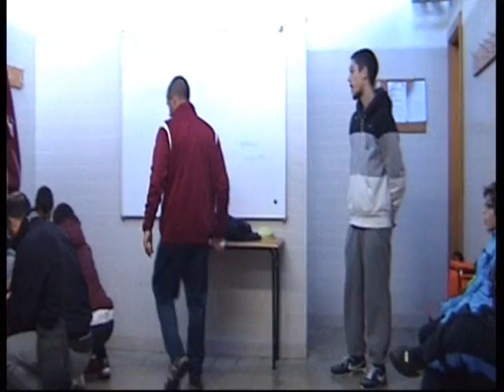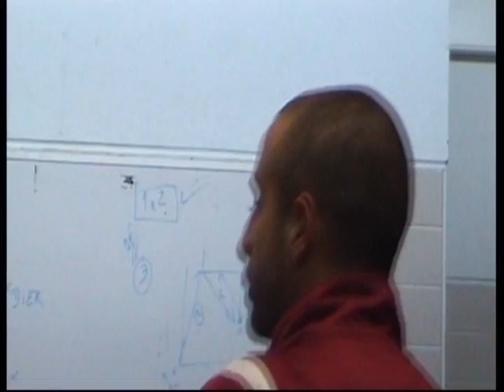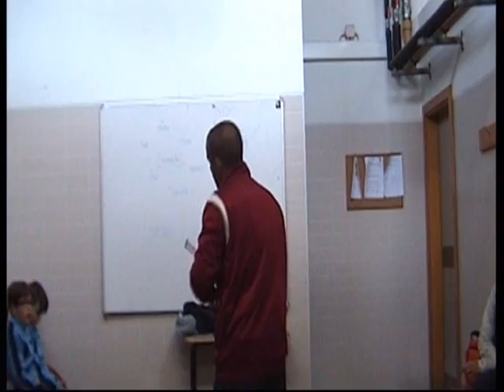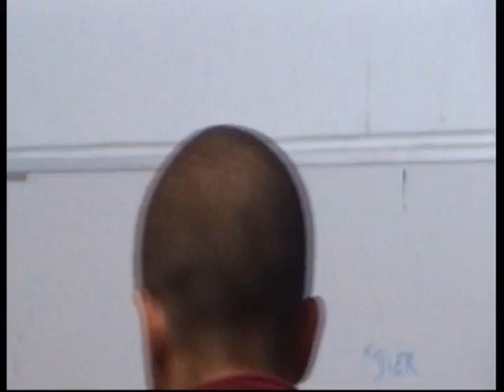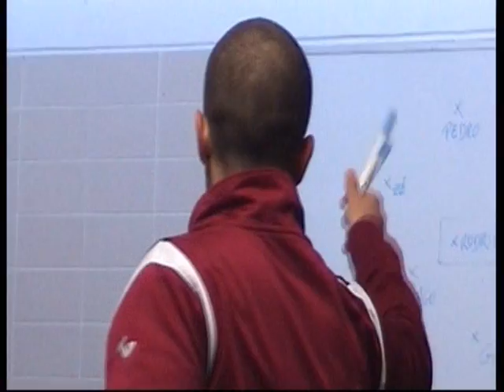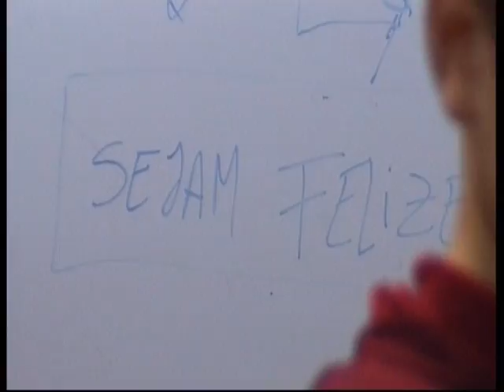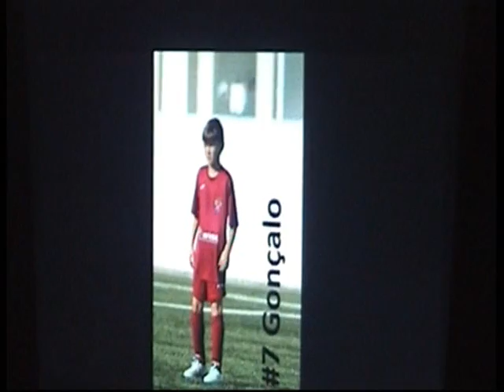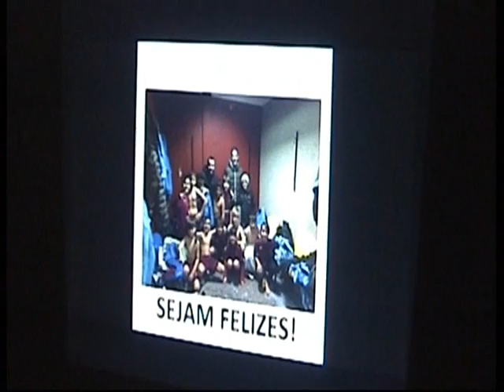VIDEO COVA BARREIRENSE